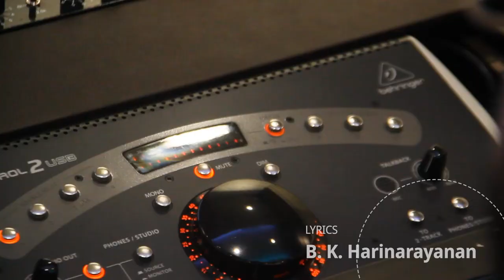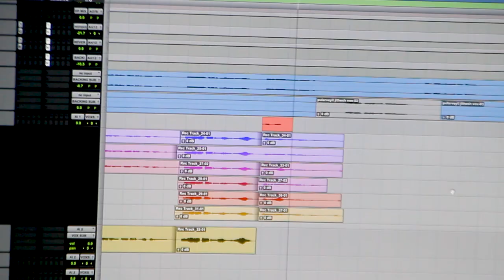Pularveyil | Song Teaser | Shweta | Jithesh Narayanan | B K Harinarayanan | RMB-2K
Lyrics by B K Harinarayanan
Music Jithesh Narayanan
Singers Shweta Mohan & Jithesh Narayanan
Director Anith Menon
Produced by RMB-2K
The song will be live on 25th October 2019